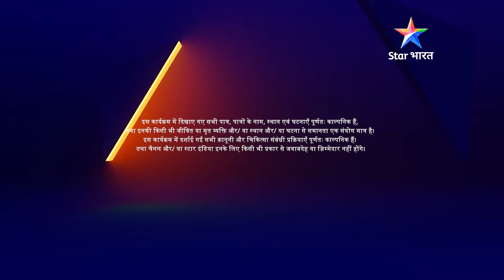EPISODE-80 PART 02 | Remix | Parents workshop ke best students